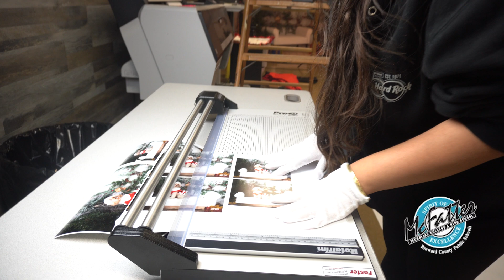Digital Photography Technology Program Testimonial - McFatter Technical College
The Digital Photography Technology program is a comprehensive training for the industry that will teach you how to take control of your digital SLR camera. Students will learn the basic functions of a camera so that they can begin to shoot on manual mode and create high-quality images. Instruction includes studio lighting and how to use professional lighting equipment for portraiture. Students will also learn to create how to videos and cinemographs.

Through the use of books, videos and demonstrations about digital photography, students develop proficiency in the use of compositional elements of design, studio lighting techniques, High Dynamic Range (HDR) images, indoor/outdoor silhouette images, and lifestyle portraits. Students learn image techniques and digital manipulation using Photoshop and have the opportunity to become certified. After completing this 10 month program, employment opportunities are available and range from working in a portrait studio to being a freelance photographer.

Learn more about the Digital Photography Technology program at McFatter Technical College (located in Davie, FL)